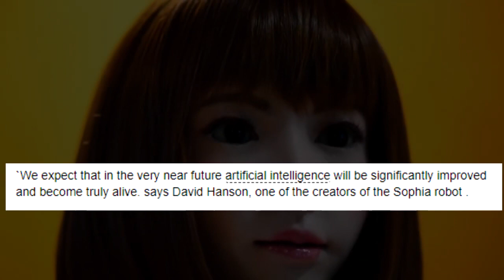Welcome To The World Of Love Dolls!